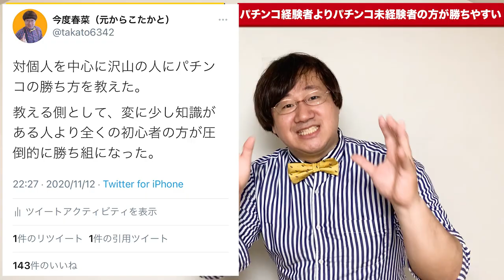すいませんが、パチンコ未経験者の方が勝てます！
多くの人にパチンコの勝ち方をお伝えしましたが、自信を持って言える事があります。
パチンコの経験者より未経験に教えた方が勝ち組になりやすい！！

理由をお話しましたので是非ご覧ください＾＾

✅もくじ
00:00 はじめに
02:00 パチンコ経験者は素直に言う事を聞いてくれない
03:13 パチンコ未経験者ほど素直に聞いてくれる
05:17 結論
06:22 おわりに